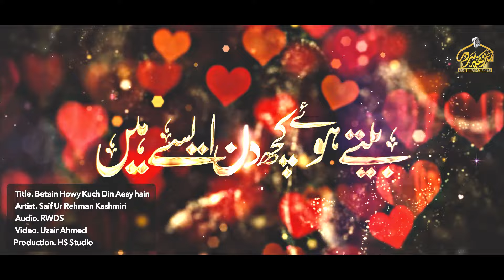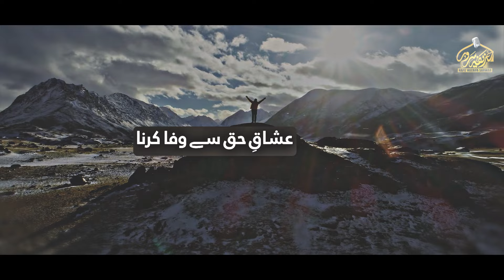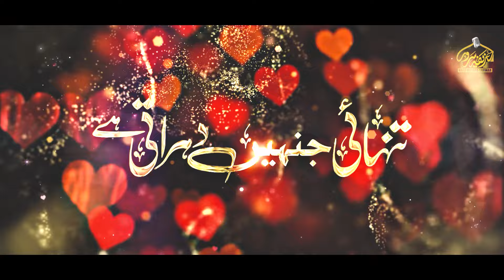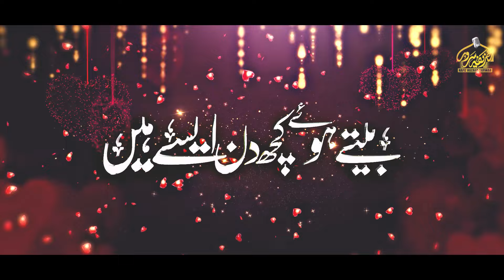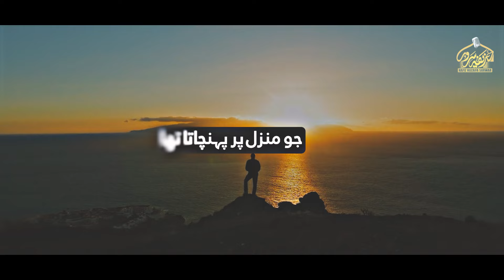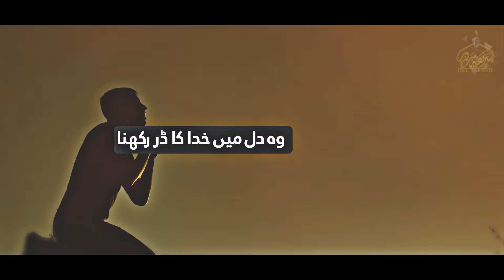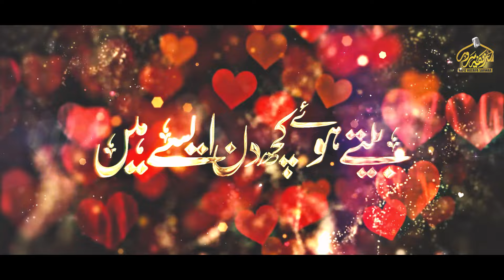Heart Touching Emotional Kalam | Beetay Huwy Kuch Din Aesy Hain | Saif Ur Rehman | New Nasheed 2024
For more Islamic Videos Hamd, Naat & Manqabat

Credits

Title : Beetay Huwy Kuch Din Aesy Hain

Artist  : Saif Ur Rehman Kashmiri

Audio  : RWDS

Label  : HS Productions

》Note:
If We have mistakenly uploaded material, please message us and we will take it down immediately.

YOUR QUERES ||

Beetay Huwy Kuch Din
Bety Huwy Kuch Din
bety huwy kuch din aesy hai
bety howy kuch din aisy hai
Muabbat Faatih e Alam
Mohabbat Fatih e Alam
Powerful Naat 2024:
Islamic Nasheed
Urdu Nasheed
Anas Nazeer
Emotional Poetry
Islamic Poetry
Urdu Poetry
Emotional Nasheed
Islamic Music
Islamic Songs
Nasheed Lyrics
Heartfelt Nasheed
Urdu Language
Islamic Poetry Recitation
Emotional Recitation
Islamic Nasheed Urdu
Emotional Poetry
Huzaifa Sarwar Nasheed
Islamic Nasheed Lyrics
Urdu Nasheed Songs
Emotional Nasheed Urdu
Islamic Poetry Recitation
Huzaifa Sarwar Emotional Nasheed
Islamic Nasheed Videos
Huzaifa Sarwar Urdu Nasheed
Emotional Urdu Poetry
Urdu Nasheed Lyrics
Emotional Islamic Poetry
Emotional Urdu Nasheed
Islamic Naats
Naat Sharif
Urdu Naats
Arabic Naats
Naat Collection
Best Naats
Beautiful Naats
Heart Touching Naats
Naat Lyrics

best naat,
beautiful naat,
Shahid Baltistani,
Tarana 2023,ghazal, new ghazal, relaxing ghazal, dil ki duniya, ghazal video,
new kalm,
new nashed,
Latest Nasheed,
new nasheed,
new tarana,
Newkalam,
New_Islamic_SOng,
nasheeds,
tearful emotional track 2024,naat,new kalam,
merciful nasheeds,
naat,best naat 2023,world best naat in heart touching,new islamic naat,new emotional naat,
kalaam,
nazam,
new track,
new track 2024,